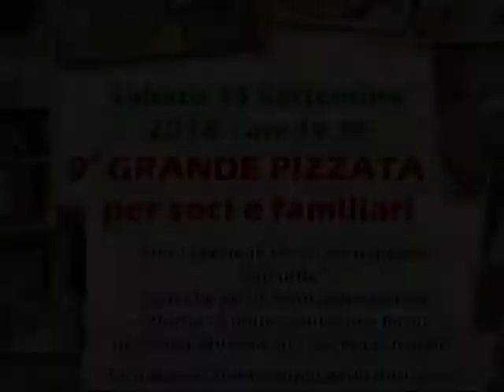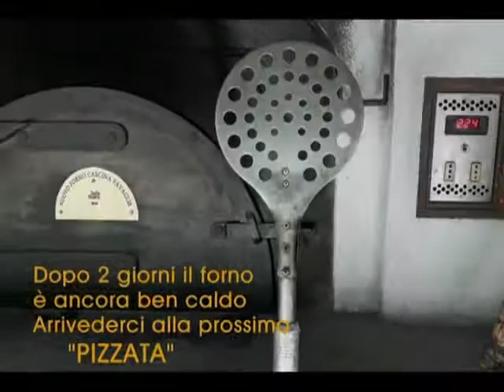Pizzata Italia Nostra 2018-R2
Rel.2 del primo filmato della Pizzata 2018, più elaborato con l'aggiunta di alcune foto.
Foto di Angelo Pizzigoni e Giuseppe Ghidorzi. Filmati di Aldo Vertemati. Il video è stato assemblato da Adriano Molini.